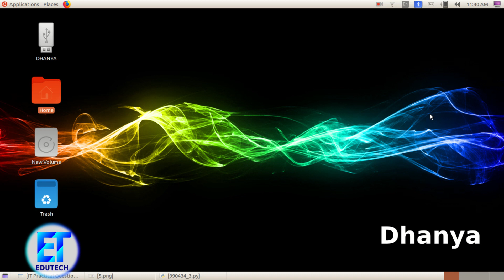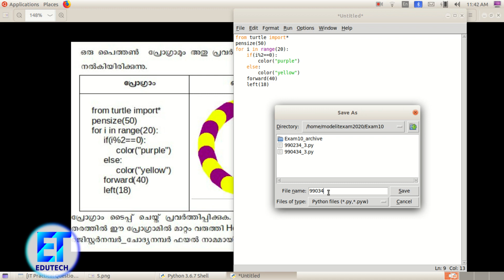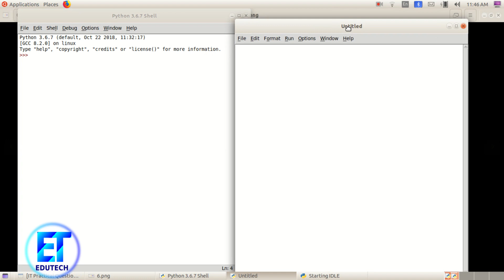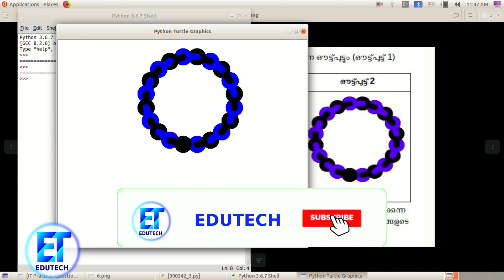SSLC Model IT Exam 2020 --PYTHON 3